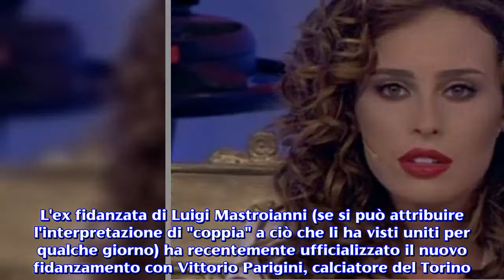U&D, Gianni Sperti si scaglia contro Sara Affi Fella: 'Menzogne vergognose'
Sara Affi Fella avrebbe preso in giro tutti: l'opinionista, Gianni Sperti, si scaglia contro la ragazza. Sara Affi Fella continua a rimanere "sul pezzo" di molti articoli di Gossip. La ragazza, conosciuta per la sua prima esperienza televisiva vissuta a Temptation Island  assieme all'ex fidanzato Nicola Panico, e successivamente per aver ricoperto il ruolo di tronista, avrebbe preso in giro tutti: pubblico e redazione compresa. L'ex fidanzata di Luigi Mastroianni (se si può attribuire l'interpretazione di "coppia" a ciò che li ha visti uniti per qualche giorno) ha recentemente ufficializzato il nuovo fidanzamento con Vittorio Parigini, calciatore del Torino. In merito alla storia d'amore con lo sportivo (del tutto inaspettata), sono state molte le critiche ricevute dai telespettatori e dagli stessi autori del people show ideato da Maria De Filippi: per quale ragione? L'ex tronista, secondo le indiscrezioni circolanti in rete, avrebbe cominciato la frequentazione con l'attuale compagno durante il fidanzamento con l'ex corteggiatore, Luigi. A riguardo non sono mancate le parole dell'opinionista Gianni Sperti che, come sappiamo, non ha peli sulla lingua: l'uomo ha dedicato un post, in forma anonima, alla Fella sottolineando come alcune menzogne sono più imbarazzanti a sentirle che a raccontarle: scopriamo tutti i dettagli.Uomini e donne gossip: Gianni Sperti arrabbiato con Sara Affi Fella. "Esistono alcune menzogne così vergognose di cui si prova maggiore disaggio più a sentirle che, invece, a raccontarle": ha scritto Gianni sul proprio profilo Instagram. Il post in questione è chiaramente rivolto all'ex tronista la quale è stata, inoltre, criticata indirettamente anche dall'autrice televisiva del programma, Raffaella Mennoia. Dunque, per la Fella la situazione sembrerebbe essersi ribaltata completamente a suo sfavore. Dopo aver concluso un percorso apparentemente coerente e limpido, l'ex fidanzata di Panico, in realtà, si ritrova oggi a dover far fronte ad una verità che pare essere stata nascosta per troppo tempo. Al momento Sara reagisce con il silenzio: per quale ragione? La Fella tornerà in studio per spiegare la realtà dei fatti accaduti a seguito della fine del proprio percorso sul trono? Intanto, ignara di tutto questo, la De Filippi ha deciso di offrire la poltrona rossa a Luigi Mastroianni che, giunti a questo punto, sembrerebbe essersi meritato una seconda opportunità. Per conoscere i nuovi sviluppi vi invitiamo a rimanere aggiornati con le nostre notizie.